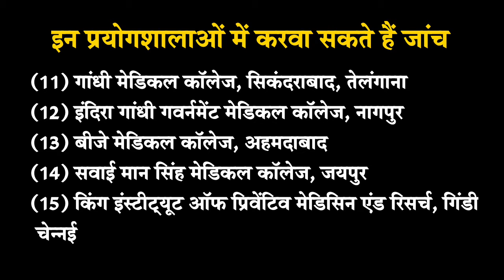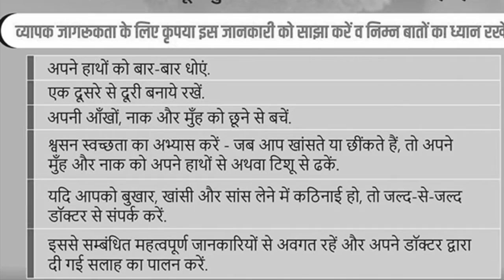ये है Coronavirus Helpline Number, फोन और मेल करके ले सकते हैं मदद, यहां होगी जांच - News 360 Tv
Helpline Number for Coronavirus : ministry of health guidelines for coronavirus infection prevention and control,
भारत में भी दस्तक दे चुके कोरोना वायरस से जंग जारी है. केंद्रीय स्वास्थ्य मंत्रालय के अधिकारियों के मुताबिक 5,601 फ्लाइट्स के 5.57 लाख यात्रियों की जांच की गई है. इससे दहशत नहीं बल्कि बचाव की जरूरत है. मोदी सरकार ने इसके लिए हेल्पलाइन नंबर जारी किया है. जिस पर आप संपर्क करके मदद ले सकते हैं. इसका नंबर (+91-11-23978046) है.
दूसरी ओर, भारत सरकार ने चीन के अपने दूतावास में भी संपर्क करके मदद लेने के लिए 24x7 हॉटलाइन स्थापित की है, जिसका नंबर और है.

News 360 Tv  टीवी सबसे निष्पक्ष और विश्वसनीय हिंदी वेब न्यूज़ चैनल है. News 360 Tv पर आप पॉलिटिक्स, बिजनेस, स्पोर्ट्स और बॉलीवुड से जुड़ी ताज़ा ख़बरें देख सकते हैं. सबसे निष्पक्ष और विश्वसनीय लाइव ख़बरों के लिए हमारे साथ जुड़े रहें.